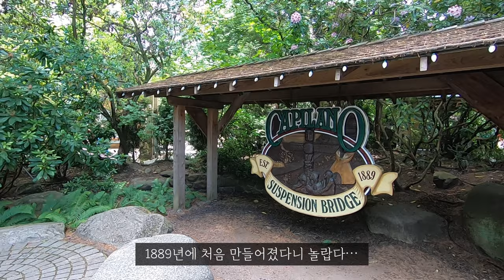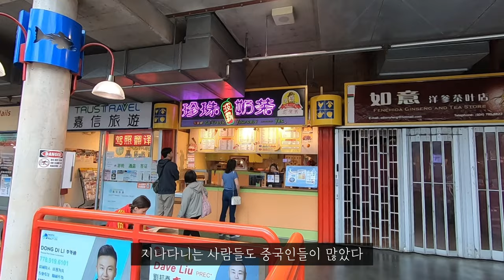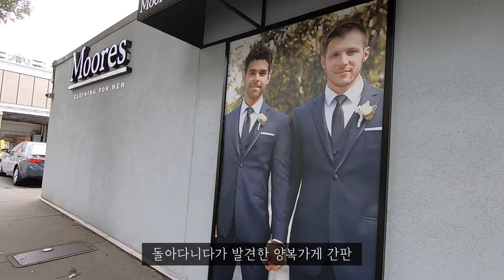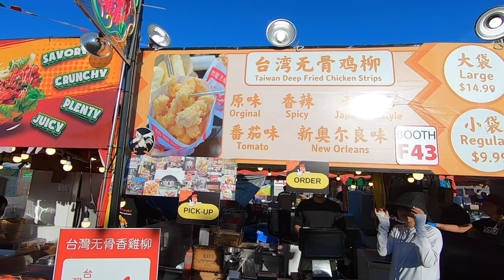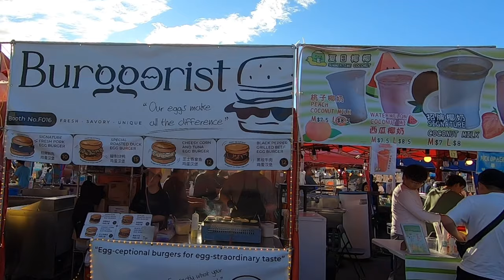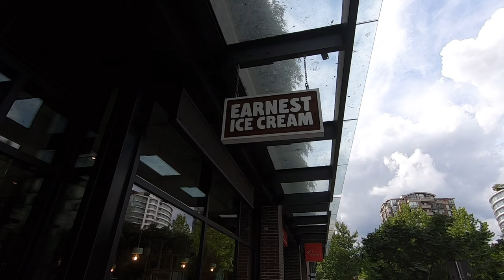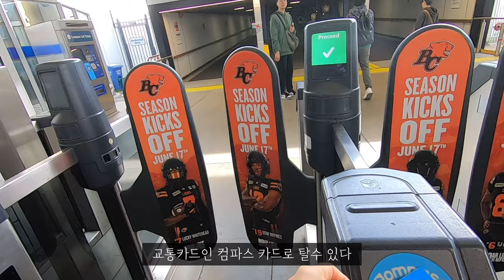내향인 부부의 캐나다🇨🇦여행 Vlog | 캐나다 야시장 가보기 🌮 | 밴쿠버 episode 2 (카필라노 서스펜션 브릿지, 리치몬드 야시장, 론즈데일 키 마켓, 시버스 타보기)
내향인 부부 (INFJ x ISFJ) 의 세계여행 시작 ✈️
밴쿠버 두번째 이야기에요!😊
리치몬드 야시장을 우연히 다녀오게 되었는데 넘 재밌었어요! 다른 관광지에 비해 잘 안알려진 것 같은데 강력 추천해요😍

00:00 카필라노 서스펜션 브릿지
02:39 리치몬드 퍼블릭 마켓
03:33 리치몬드 야시장
06:43 론즈데일 키 마켓
08:10 시버스 타기